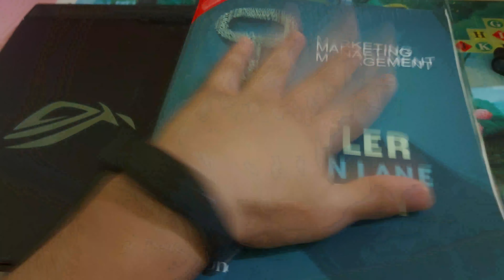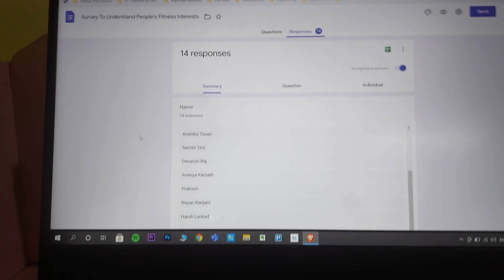Discipline vlog Turned into a Birthday vlog 🎂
12th of July is my Birthday and I planned to throw my birthday party at the end of my birthday but my friends wanted me to throw a party on 11th midnight. and that's how this vlog turned into a birthday one.

Naman Khodiyar is a Bicycle Stunt Rider, a Judoka turned Aspiring Entrepreneur, and Digital Marketer. He loves to gain knowledge and skills related to Entrepreneurship & Business. He has done his higher studies at a renowned school in India 'The Emerald Heights International School' and then joined Mithibai College in Mumbai for his further Commerce studies.

He also creates videos on Youtube on the topic 'Self-development' because he thinks that the learning process ends only by sharing that knowledge.

'Learn, Implement, Reflect & Share' is his Core Belief

I create related content there too.